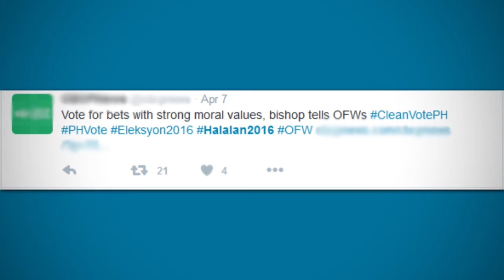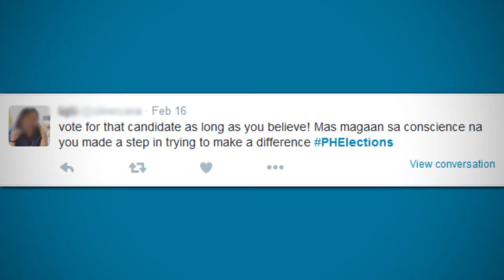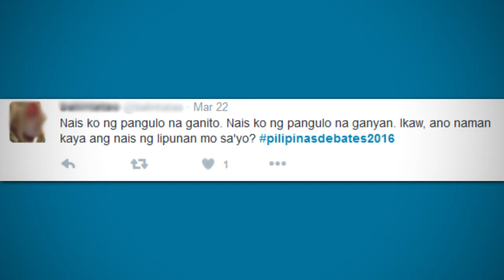Mari Kaimo on Elections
After a series of election-related events in the Philippines, PilipinasDebates2016 and HarapanBise became top worldwide trending topics on Twitter. Narito ang ilan sa mga reaksyon ng ating mga kababayan.

Missed any of our episodes?